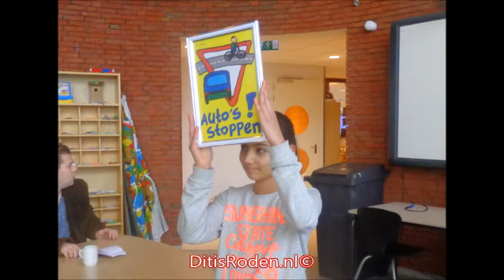Laura Graafsma wint ontwerpwedstrijd waarschuwingsbord van OBS De Poolster in Nieuw-Roden